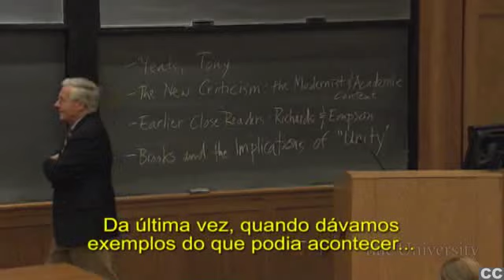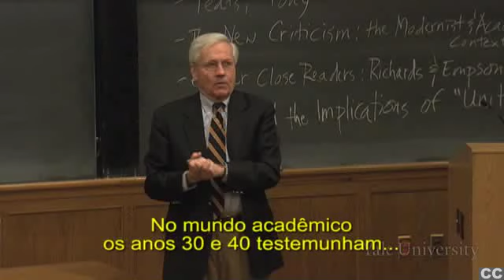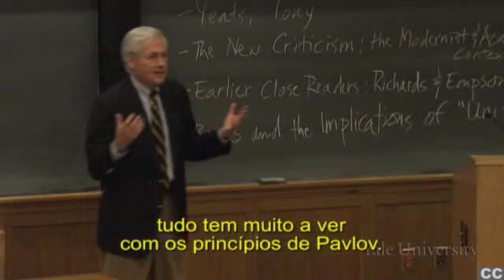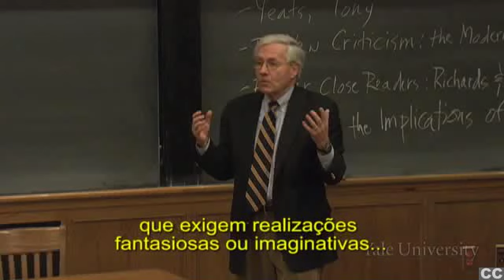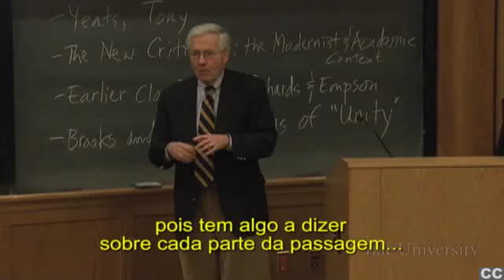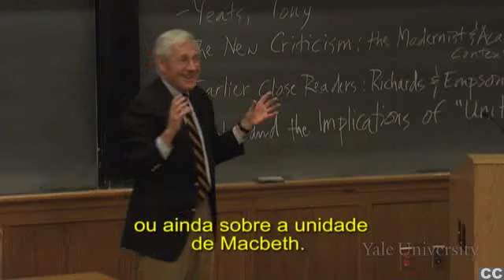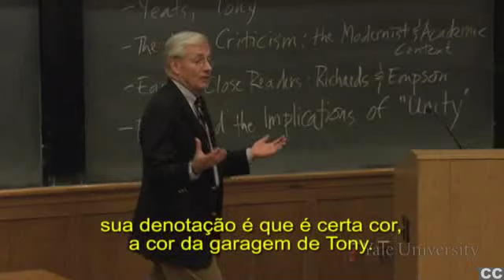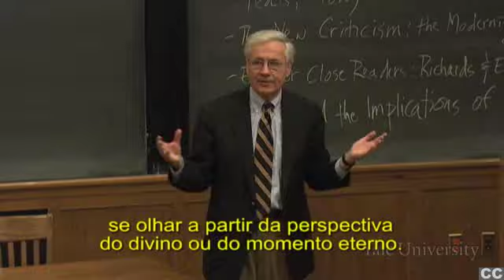Introdução à Teoria da Literatura #6 com Paul Fry, de Yale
Palestra 6 - A Nova Crítica e Outros Formalismos Ocidentais

O professor Paul Fry começa esta segunda palestra sobre o formalismo explorando as implicações da teoria de interpretação literária de Wimsatt e Beardsley, aplicando-as ao poema de Yeats Lapis Lazuli. Depois, ele mapeia o desenvolvimento do formalismo Anglo-americano - da literatura modernista às academias britânica e americana. O professor examina, também, as semelhanças e diferenças entre os trabalhos de I. A. Richards e de seu protegé, William Empson. A palestra acaba com uma discussão sobre a concepção de unidade de Cleanth Brooks.

Este curso, gravado no campus de Yale em 2009, é uma pesquisa sobre as principais tendências da teoria literária no século XX. As palestras fornecem uma base para as leituras e as explicam quando necessário, enquanto tentam desenvolver um contexto amplo e coerente que incorpore perspectivas filosóficas e sociais nas questões recorrentes: o que é literatura, como é produzida, como pode ser entendida e qual é o seu propósito?

Paul H. Fry é professor de Inglês em Yale e se especializou em Romantismo Britânico, Teoria Literária e Literatura e as Artes Visuais. Estudou na Universidade da Califórnia em Berkeley e em Harvard e dá aulas em Yale desde 1971.